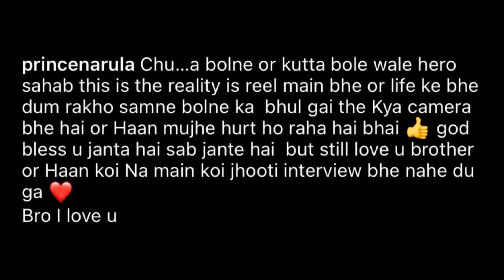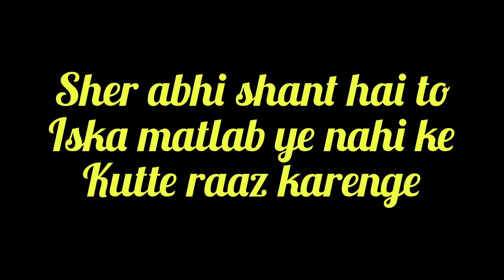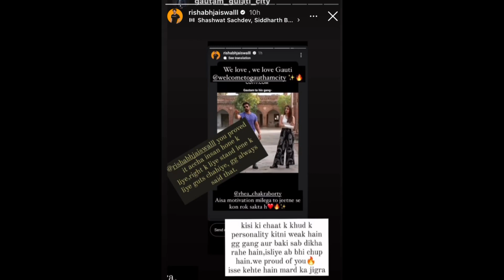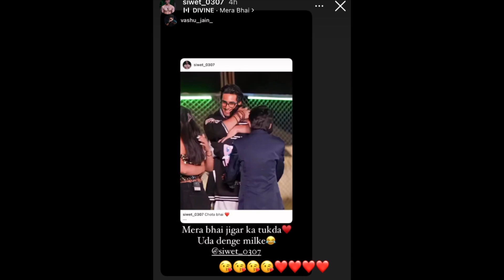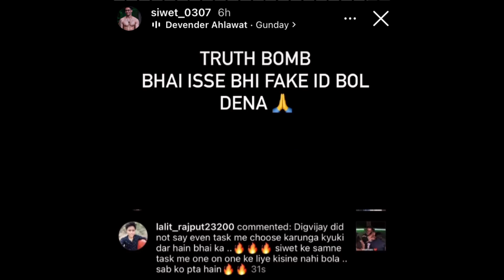PRINCE, SIWET, PRIYANKA GUPTA TARGETED GAUTAM ON INSTA || RISHABH TOOK A STAND FOR GAUTAM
In this video i am talking about how rishab took stand for gautam gulati.